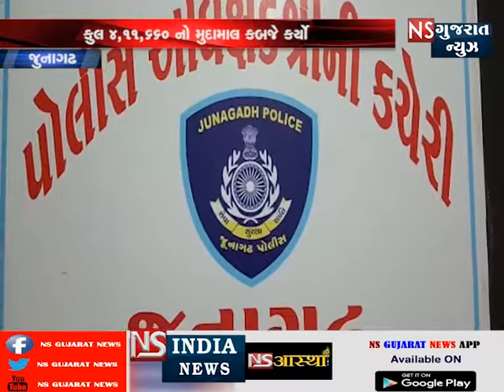જૂનાગઢ પોલીસે ગાંજા સાથે ચાર ઈસમોને પકડી પડ્યા